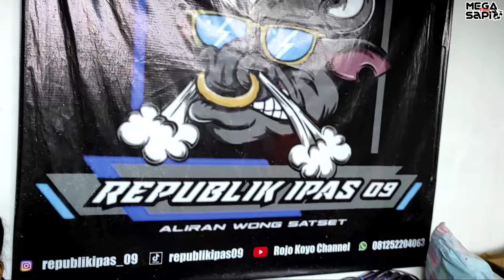PUSAT Sapi Qurban Terbaru 2024 Harga Ekonomis Mulai 16 Juta an‼️Bisa Titip Sampai Hari H.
Silahkan Yang Berminat Bisa Langsung Di Hubungi Maz Vicky.
Alamat Rumah : Dampit  Mberayu Pesantren.
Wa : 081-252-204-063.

Pasar sapi Gondanglegi buka setiap Pasaran Legi sama Pon.
Menyediakan Pedet paling murah, bakalan Grobogan sampai bakalan Jumbo. sedia kambing juga yaa.

Yang mau tanya2 Langsung Hubungi saya Mega Vlog Sapi

Terimakasih